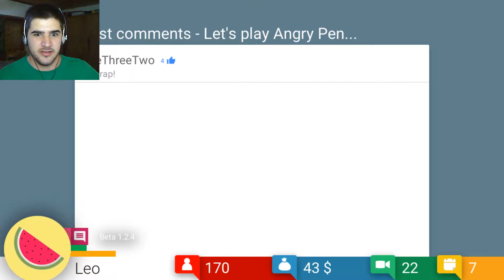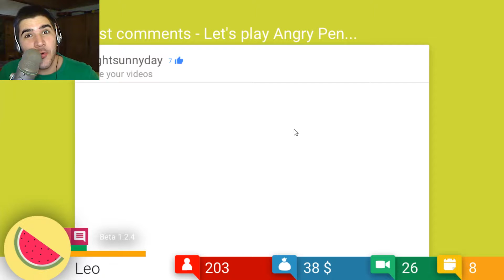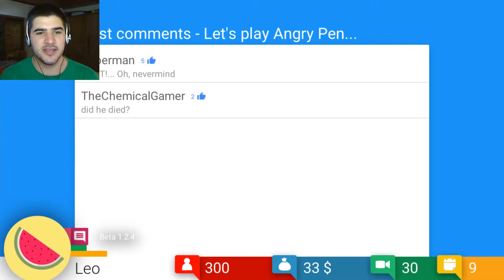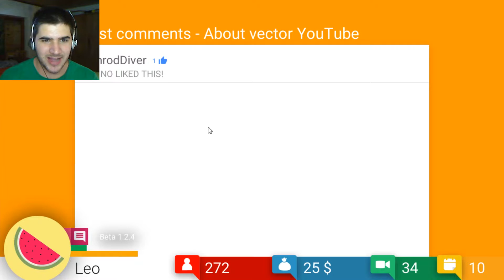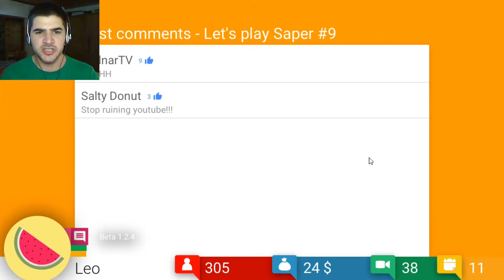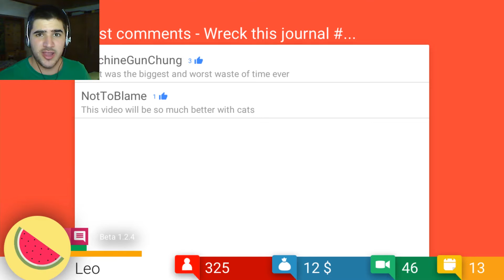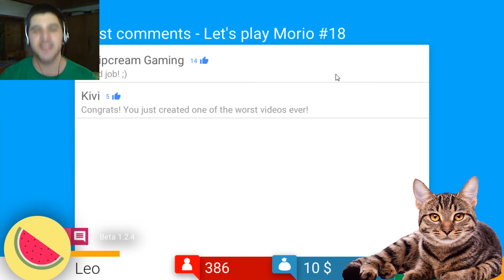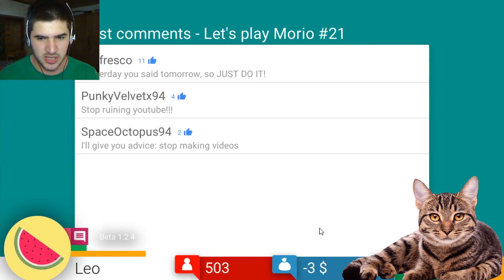GRIND THAT MOFO | Tube Tycoon #2